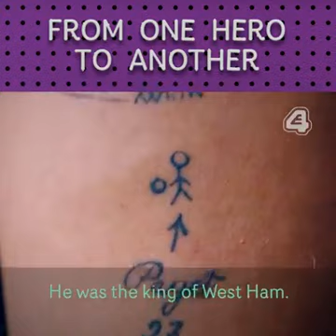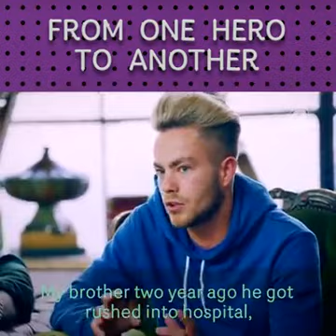Turn my West Ham Payet video into Jesus